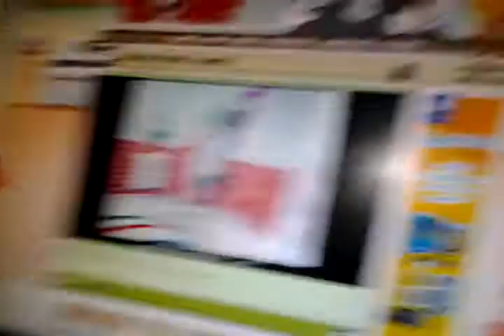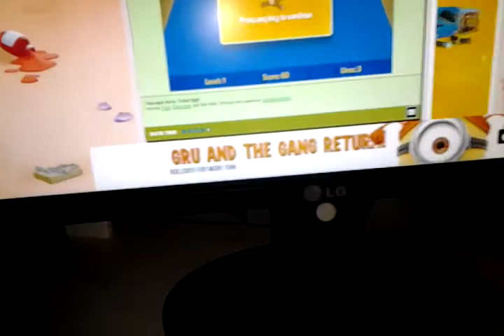tom and jerry food fight game: tom the pathetic cat